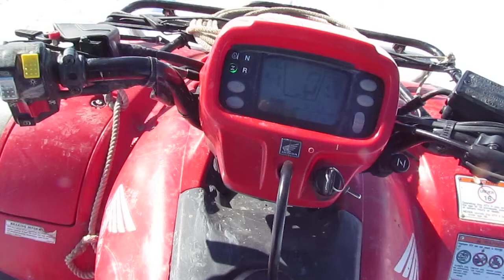My Border Collie "Slim" Clocked at 24 mph on a slow day